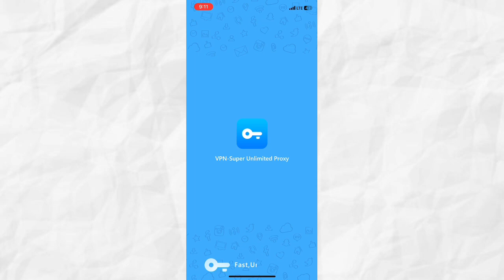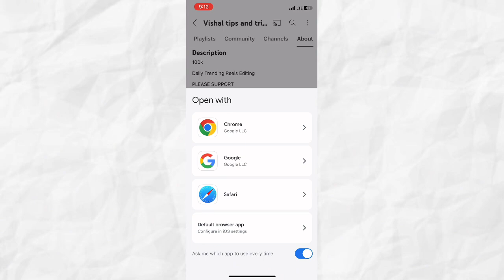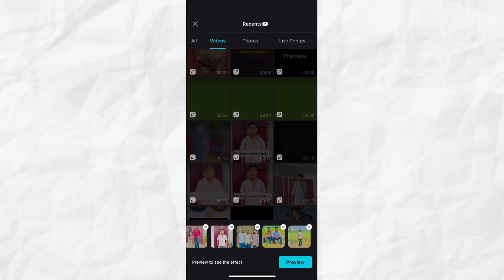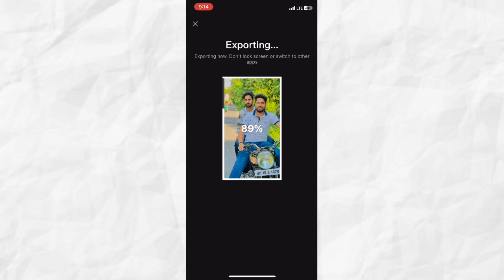Airdrop Capcut Template | Capcut Template New Trend | Capcut Video Editing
Airdrip Capcut Template | Capcut Template New Trend | Capcut Video Editing